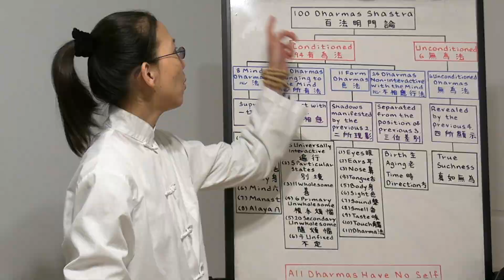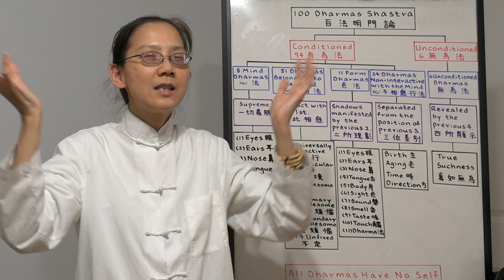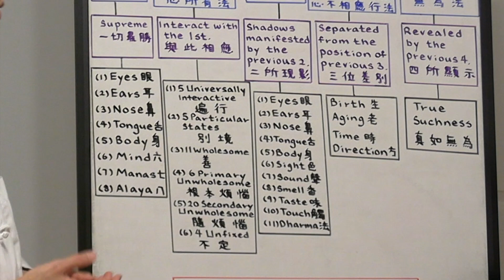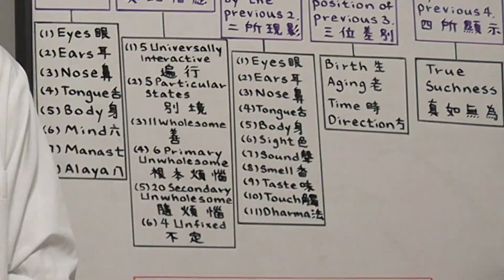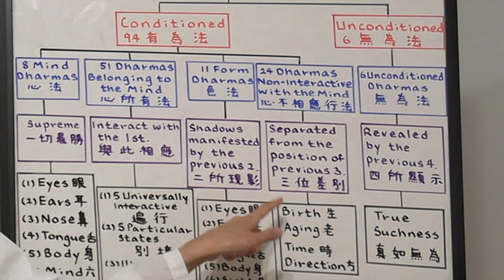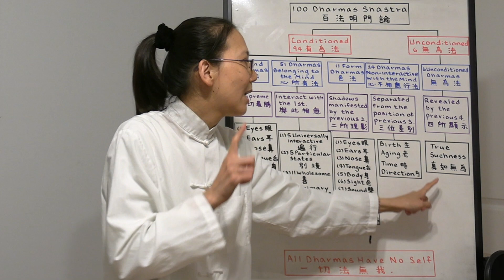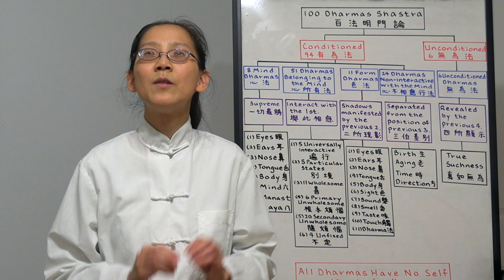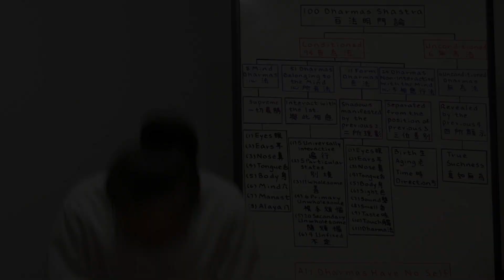100 Dharmas Shastra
Tracy Kan lectures on, "100 Dharmas Shastra".